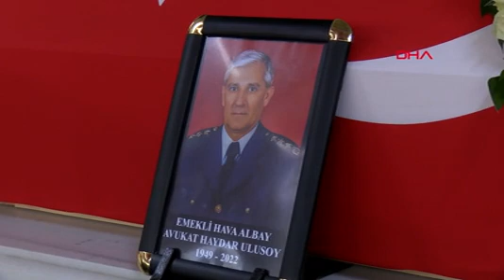Özge Ulusoy'un babası Haydar Ulusoy son yolculuğuna uğurlandı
MANKEN Özge Ulusoy'un babası emekli Albay Haydar Ulusoy (73) için Büyük Selimiye Camii'nde cenaze töreni düzenlendi. Haydar Ulusoy'un Türk bayrağına sarılı naaşı askeri tören sonrasında, defnedilmek üzere Kanlıca Mezarlığı'na götürüldü.

Oyuncu ve Manken Özge Ulusoy'un babası emekli Albay Haydar Ulusoy, pazar günü Ankara'da geçirdiği trafik kazası sonucu 73 yaşında hayatını kaybetmişti. Ankara'da dün düzenlenen ilk törenin ardından Ulusoy'un cenazesi Üsküdar'da bulunan Büyük Selimiye Camii'ne getirildi. Özge Ulusoy, annesi Armağan Ulusoy ve kardeşi Nilay Ulusoy cami avlusunda taziyeleri kabul etti. Özge Ulusoy cenaze töreni sırasında gözyaşlarını tutamazken, anne Armağan Ulusoy'un da ayakta durmakta güçlük çektiği görüldü. Törene ailenin yakınları, sevenleri ve birçok isim katıldı. Büyük Selimiye Camii'nde düzenlenen askeri tören ve öğle vakti kılınan cenaze namazı sonrasında Haydar Ulusoy'un Türk bayrağına sarılı tabutu tören mangasının omuzlarında, önce askeri top aracına sonrasında ise cenaze aracına nakledildi. Tören sonrasında cenaze, defnedilmek üzere Beykoz'da bulunan Kanlıca Mezarlığı'na götürüldü.